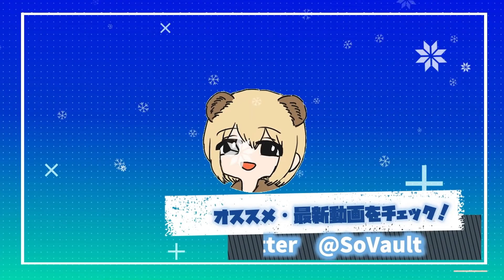Sellyに絶賛される神ドーム!!! 物資不足でも協力し合うチームワーク！！ヤニカスWin 【ソバルト/selly/奈羅花】【APEX LEGENDS実況】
◆Mildom配信先

◆コメント

◆メンバー
・ソバルト

◆編集
こお